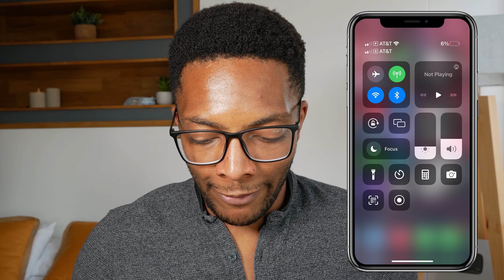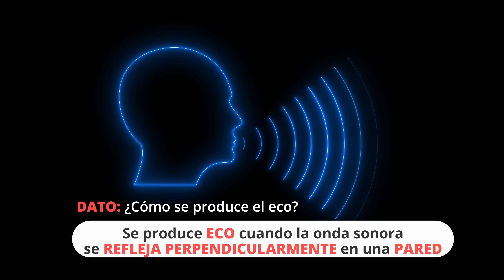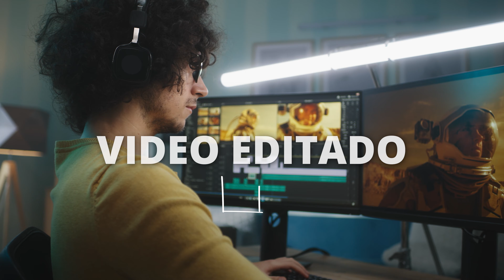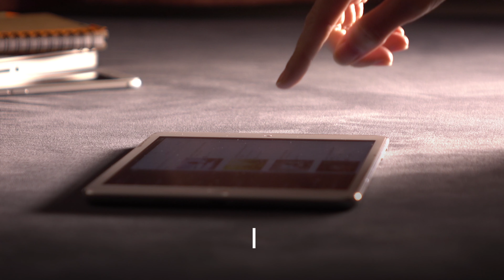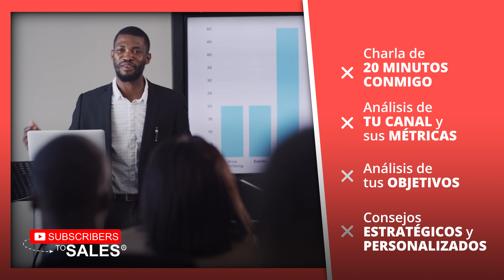COMO INICIAR UN CANAL DE YOUTUBE Y TENER ÉXITO DESDE TU TELÉFONO 2023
Si estás interesado en ganar dinero por internet y el video marketing es lo que te interesa por medio de YouTube, sé perfectamente como puedo ayudarte.
Además,  si estás decidido en crear y desarrollar con éxito tu canal de YouTube, contáctame, revisemos juntos tu plan y te mostraré como sacar el mayor provecho a tu canal, agenda una sita conmigo fácil
AQUI.👇🏾